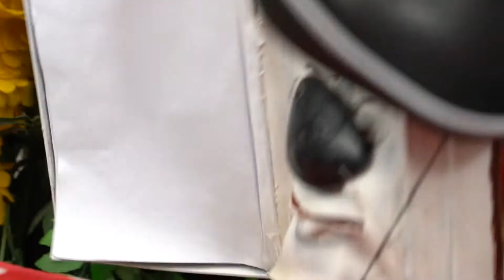The Puppets of Edem meet the Pirate Puppets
Day 3 of the Puppets if Edem and more of our pirates puppets are joining Book today! With a squawk and a squeak this dynamic duo are the best at telling jokes... sort of